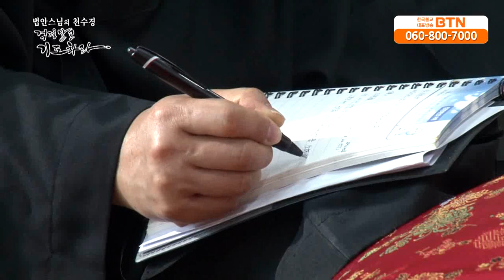[BTN]법안스님의 천수경 - '걱정말고 기도하라' 제11회 분별공덕품(分別功德品)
한국불교 대표방송 BTN